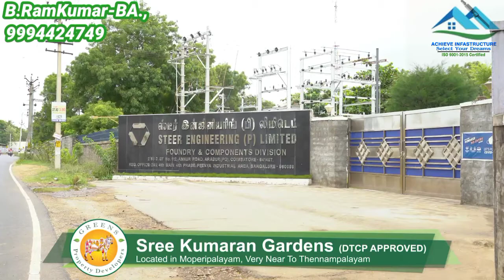DTCP Plots/Land for Sale in Avinashi Road Thennampalayam - SREE KUMARAN GARDEN - Per Cent 4,25,000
Coimbatore to Avinashi Road Near Thennampalayam Dtcp Plots for Sale Gated Community, DIRECT SALE
A skillfully designed Plots & Land with the size of1200 Sqft to 2400 sqft is up for sale at an affordable cost. Per Cent – 4,25,000. It is situated in the strategic location of Thennampalayam, Coimbatore close to reputed schools, groceries and hospitals. The layout offers all the necessary contemporary amenities for you to lead a convenient life in Thennampalayam. The land is available for immediate construction and the plot Available Many dimensions, It is a wise choice for investment with good future returns.
*AMINITIES*
*30FT TAR ROAD FACILITIES*
*GATED COMMUNITY*
*DRINKING WATER AND DRAINAGE FACILITY*
*STREET LIGHT*
*RESIDENTIAL PLOTS*
*CHILDRENS PARK*
*JUST 4KM DISTANCE FROM COVAI TO SALEM HIGHWAY*
*80% BANK LOAN FACILITY*
*JUST 15KM DISTANCE FROM AIRPORT*

 B.RamKumar-BA.,
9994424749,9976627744